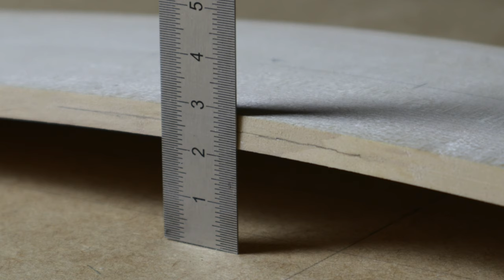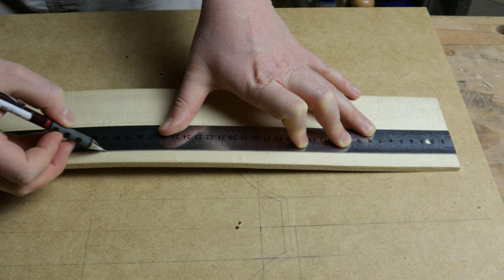Viola da gamba making | Part 11 – gluing the bent top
In this episode of the viola da gamba making process I’m starting the most complex part of the instrument which is the bent top. It is made of five staves that are steam bent, cut into shape and glued together. Viol soundboards made this way are stronger thanks to less wood fibers being cut. It also allows them to be thinner and lighter.